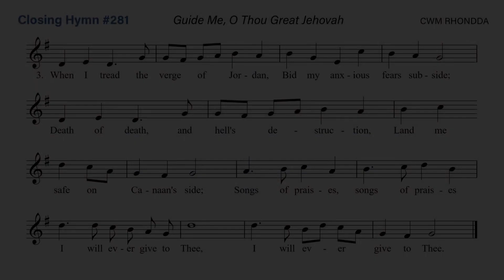2024 02 25 13 Charge and Benediction